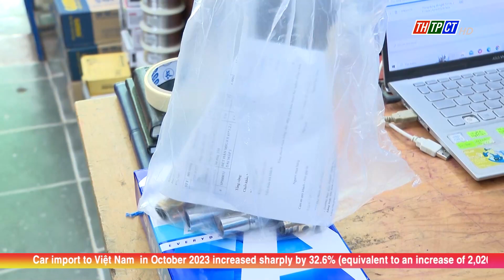Strengthening the management and use of e-invoices | Cần Thơ News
Chairman of Cần Thơ city people’s committee Trần Việt Trường has just issued a directive to strengthen the management and use of e-invoices, contributing to promoting digital transformation.